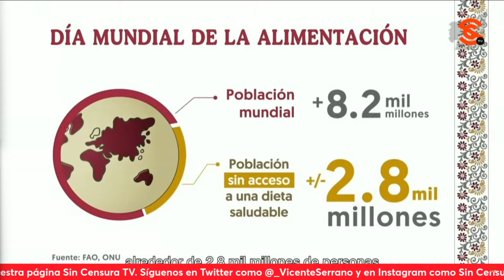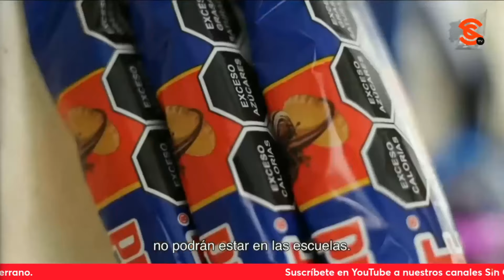Por una vida y un futuro mejores, dedican sección VidaSaludable al Día Mundial de la Alimentacion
La presidenta claudiasheinbaum presentó la sección VidaSaludable con un video en el que se destaca el Dia Mundial de la Alimentacion dedicada al derecho a consumir alimentos sanos para tener una vida y un futuro mejores, sobre todo, entre los niños y las niñas en las escuelas